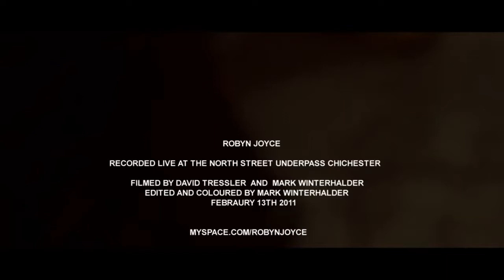Live at North Street: Blues Run The Game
Shooting a live acoustic session with Robyn Joyce down at chichester underpass. This video is shot on the canon 550D and Rebel T2i (yes one was a 550D and one a T2i). The audio for this video was all recorded on the RODE Video microphone. There is a little colour correction for the overall image, but not in terms of matching the two cameras up.